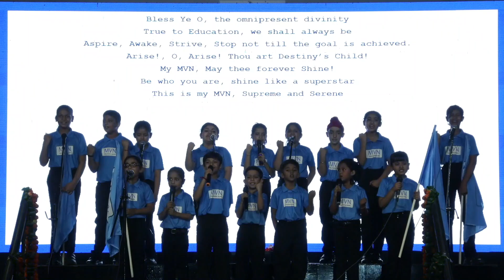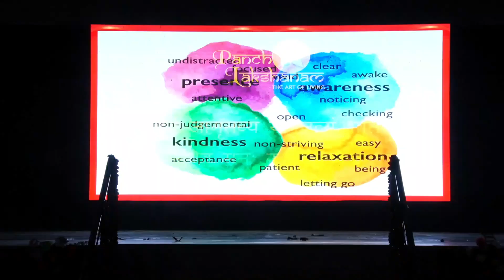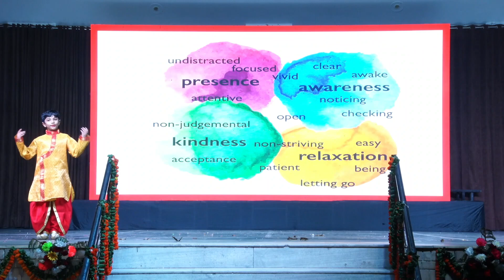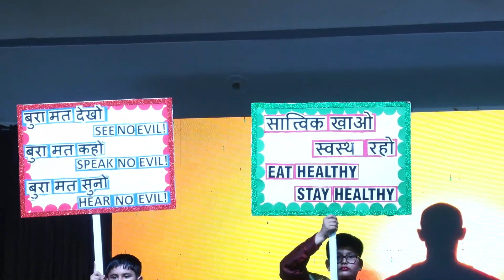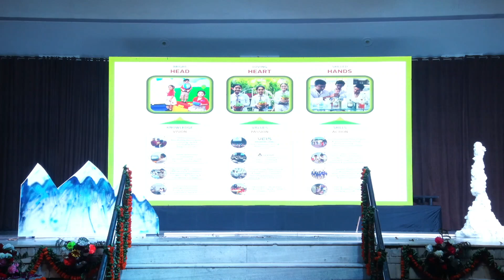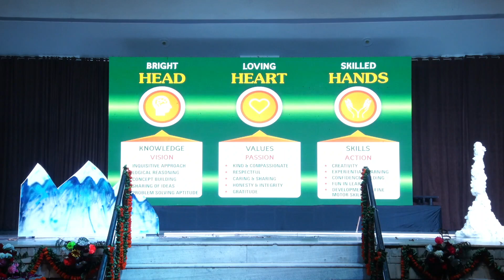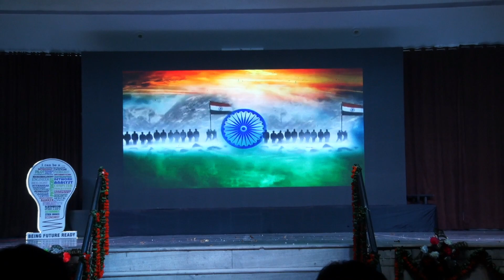MVN SCHOOL || SECTOR-17 || PRIMARY WING ANNUAL DAY 2023 || PANCH LAKSHANAM -THE ART OF LIVING